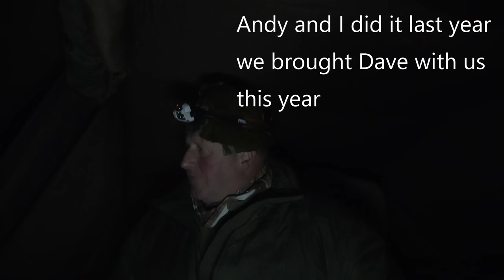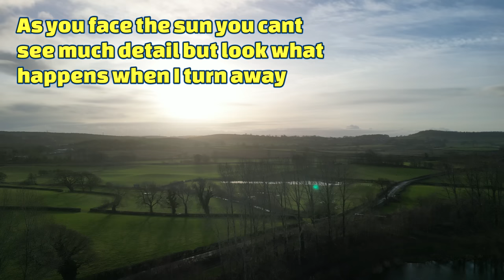Return To Clear Water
Three day winter session at clearwater fisheries, and some new toys to play with. However  some surprising lessons learnt during this session regarding use of drones for fishing. This video is not the one for debating if this is a good or bad thing to do but as this story pans out. My thoughts change from a personal point of view. I hope you find it interesting. Regards Matt